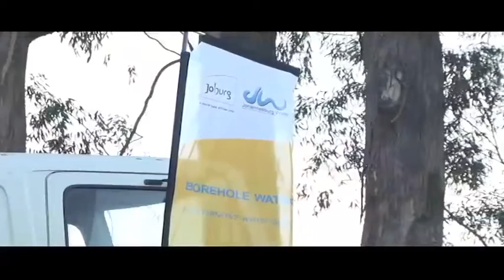City of Joburg joins forces to convey awareness to alternative water sources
The City of Johannesburg and The Borehole Water Association has joined forces in creating awareness around alternative water sources to alleviate the impacts of the drought, currently affecting parts of Southern Africa.